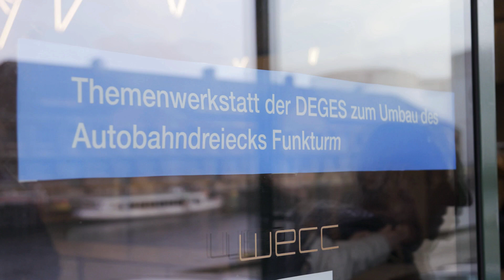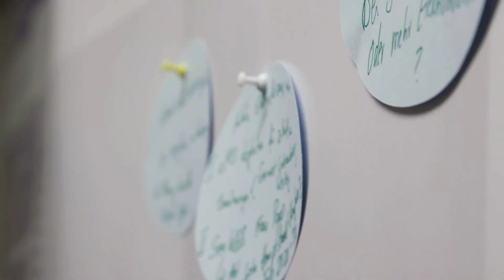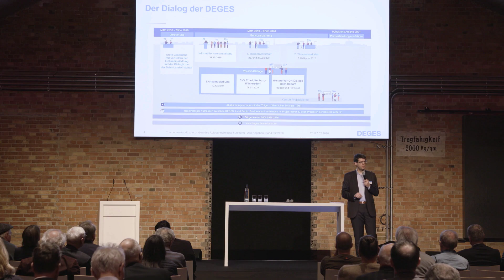A 100 / A 115: Videodokumentation zur ersten Themenwerkstatt zum Umbau des Autobahndreiecks Funkturm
Die DEGES ist vom Bund und dem Land Berlin mit dem Umbau des Autobahndreiecks Funkturm beauftragt. Das Dreieck verknüpft die beiden Autobahnen A 100 und A 115 und ist bundesweit einer der am stärksten belasteten Autobahnverknüpfungspunkte. Im Zuge des Umbaus werden ca. 1,9 Kilometer Stadtautobahn der A 115 und der A 100 zuzüglich der erforderlichen Verbindungsrampen und circa 25 Brücken erneuert. Zudem wird der Rasthof „AVUS“ verlegt und eine neue Anschlussstelle „Messedamm“ gebaut.

Am 26. und 27. Februar 2020 fand die erste Themenwerkstatt zum Umbau des Autobahndreiecks Funkturm statt. Über 300 Teilnehmerinnen und Teilnehmer konnten sich an zwei Tagen über den aktuellen Stand der Entwurfsplanung und die aktuelle Vorzugsvariante informieren. An sieben Themeninseln erläuterten Experten der DEGES die Planungsgrundlagen für den Umbau, beantworteten Fragen und nahmen Hinweise für die Planung auf. Der Film zeigt Impressionen und Interviews vom ersten Tag der Themenwerkstatt.

Videonachweis: JK und Hillert Media